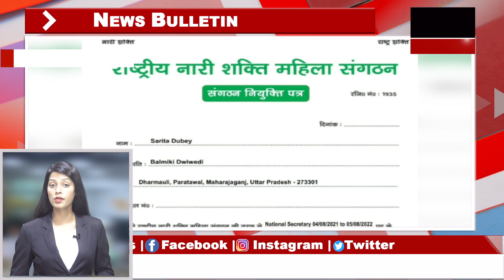Sultanpur : सुल्तानपुर में सपाईयों ने बीजेपी पर बोला हमला ! | News Time Nation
1. सुल्तानपुर में समाजवादी पार्टी के कार्यकर्ताओं ने अखिलेश यादव के आवाहन पर साइकिल यात्रा निकाली...  ये यात्रा अहमट चौराहे पर काशी राम कालोनी के पास से निकाली गई...

2. सुल्तानपुर में ब्लाक दुबेपूर ग्राम सभा बँधुआ कला मे प्रधानमंत्री गरीब कल्याण योजना के तहत राशन वितरण कार्यक्रम का आयोजन किया गया.. मौके पर ग्राम प्रधान प्रतिनिधि की मौजूदगी में सभी को राशन बाटा गया..

3. अमेठी में भादर ब्लाक प्रमुख प्रवीन कुमार की मौजूदगी में सरकारी थैला में गरीबी रेखा और इससे नीचे के परिवारों को अनाज बाटा गया..

4. अमेठी में थाना जगदीशपुर में शुकुल बाजार मोड की सड़क पर गंदगी का अंबार लगा हुआ है... जिससे वहा से गुजरने वाले लोगो को खासा दिक्कतो का सामना करना पड़ रहा है...

5. अयोध्या में मया ब्लाक के कुंभिया ग्राम सभा मे जनवादी नौजवान सभा जिला कमेटी की बैठक का आयोजन किया गया... मौके पर वहां जनौस जिलाध्यक्ष कामरेड धीरज द्विवेदी समेत कई लोग मौजूद रहें...

6. अयोध्या में मुख्यमंत्री योगी आदित्यनाथ जिले में पहुंचे जहां सबसे पहले वो राम जन्म परिसर में  रामलला के मंदिर निर्माण के लिए हुए भूमि पूजन के 1 वर्ष पूरा होने के उपलक्ष में आयोजित धार्मिक अनुष्ठान में भाग लेने पहुंचे... साथ ही रामलला के दर्शन भी किए...